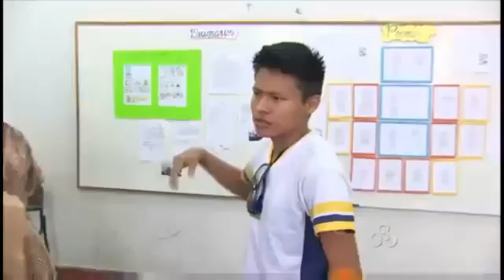Entrevista pvh 2013